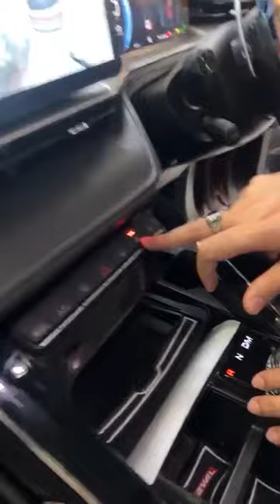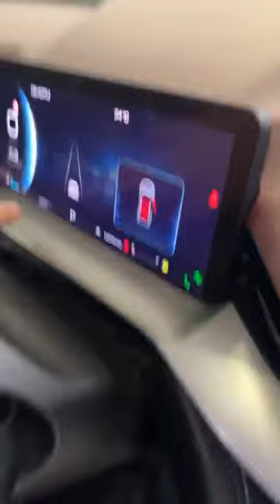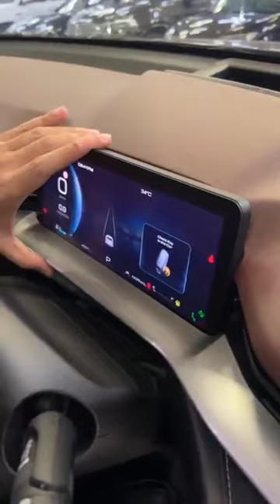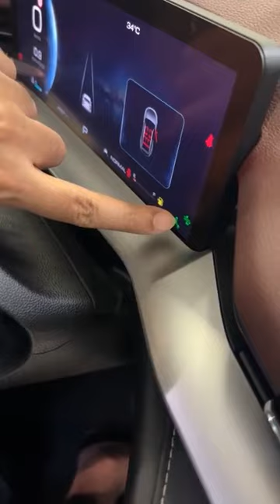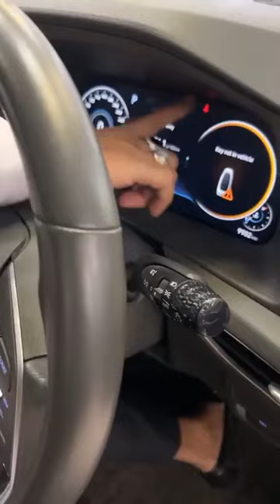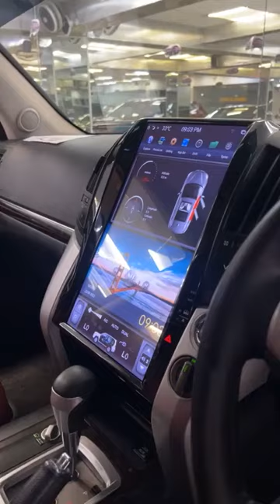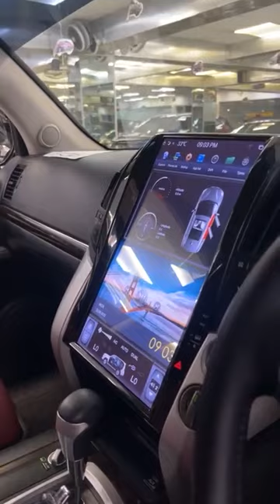📣 22th May live 🔥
Havelh62021NonHybridcc2000 BMWX5 2017#BMW740e2018 Land CruiserV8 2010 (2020 FaceLifted)HyundaiStaria 2022#HyundaiSonata 2020#Axio2014 Non Hybrid
For more please call